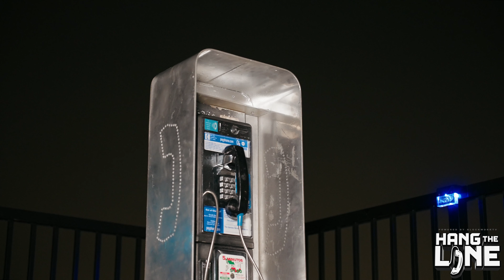Steveo - Wedding Ring + Hang The Line Performance